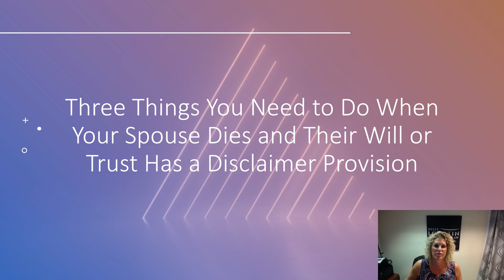Three Things You Need to Do When Your Spouse Dies and Their Will or Trust Has a Disclaimer Provision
Losing your spouse is one of the most difficult things you might face in life. Although it is important to take time to grieve, there are also some crucial steps you need to take as soon as possible to address your spouse’s accounts and property and secure your own future.